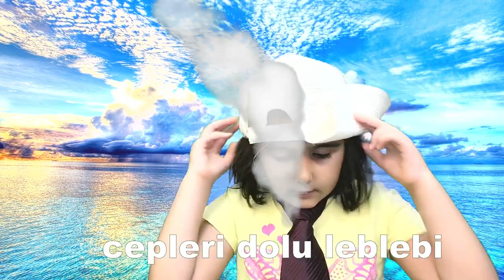Bopstiller Şarkısı & Arda Ve İpek & Çocuk Şarkıları & Funny Kids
Bopstiller şarkısına klip yaptık biz beğendik siz nasıl bulacaksınız bakalım...

AŞAĞIDA BİRKAÇ TANE DAHA ŞARKIMIZ VAR